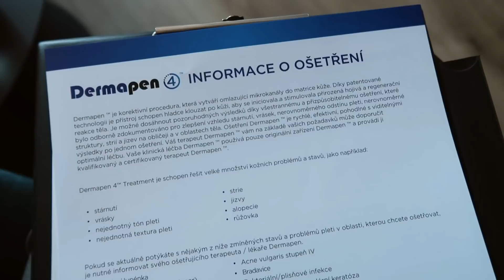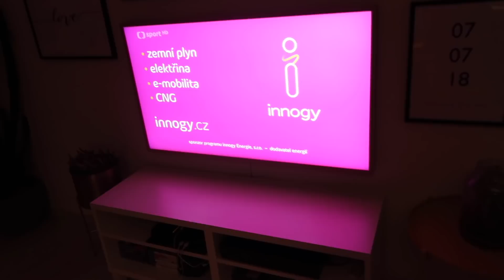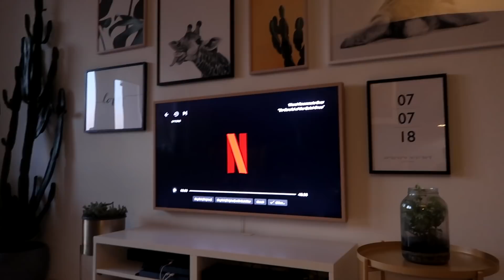MIKROJEHLIČKOVÁNÍ, GENERÁLKA A KÁVOVÝ EXPERIMENT | Flabgee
Jak jsem šla na mikrojehličkování a přišla na chuť espresso toniku :)

(Barterova spoluprace)

Natáčim na: Canon PowerShot G7 X Mark II